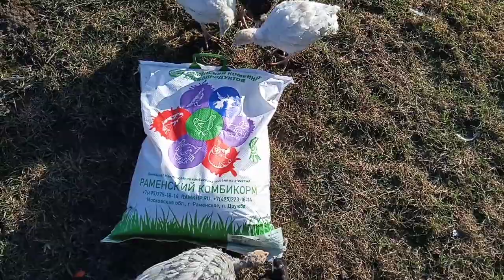✔️Вес индюшат в 40 дней на РАМЕНСКОМ комбикорме❗Я нашел самый лучший и качественный корм для птицы!🦃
Всем привет! 🤗👋 Меня зовут Илья, мне 14 лет, живу в посёлке Михайловский, Ярославская область. 👨‍🌾 Занимаюсь разведением птицы, в моём хозяйстве перепела, куры, утки, индюки, гуси и фазаны 🐣🐔🦆🦃 На канале будут выходить видео про птицу, животных и природу 🌾 Оставайтесь со мной, будет интересно!

Для поддержки нашего канала ⬇️

📌Напиши комментарий под роликом💬
📌Отправь это видео своим друзьям и знакомым✉️
📌Смотри другие наши видео на канале🎥

Помощь в развитии канала ⬇️

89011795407 номер тел. привязан к карте СберБанка 🤗